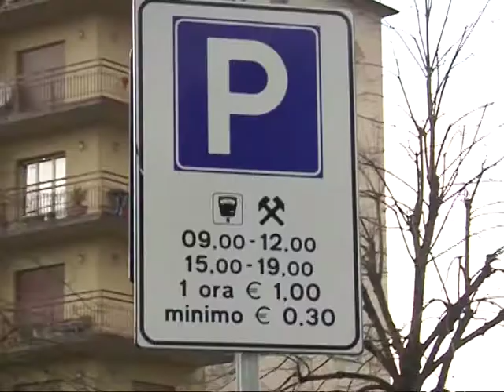parcheggi sgv 19 apr